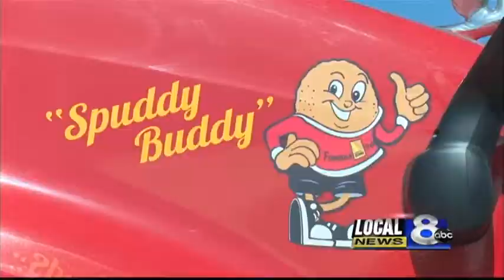Big Idaho Potato Truck makes stop in Chubbuck